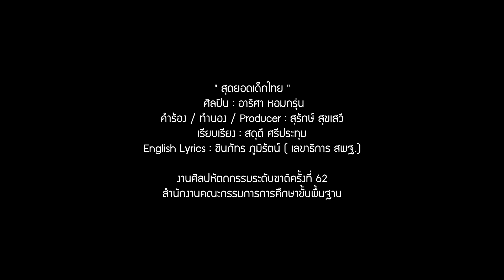สุดยอดเด็กไทย : อาริศา หอมกรุ่น (กวาง - Deerlong) : สพฐ. กระทรวงศึกษาธิการ By สุรักษ์ สุขเสวี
เพลง "สุดยอดเด็กไทย" เป็นเพลงของสำนักงานคณะกรรมการการศึกษาขั้นพื้นฐาน หรือ สพฐ. กระทรวงศึกษาธิการ  ที่ผมแต่งขึ้นเพื่อใช้สำหรับงานศิลปหัตถกรรมแห่งชาติครั้งที่ 62 ของกระทรวงศึกษาธิการ

ในช่วงเวลานั้น บังเอิญผมได้รู้จักและได้เห็นความสามารถในการร้องเพลงของน้องกวาง ตั้งแต่ตอนที่ยังเรียนอยู่ ม.5 ก่อนที่น้องกวางจะเข้าประกวด Thailand Got Talent  คลิปเส้นร้องนี้ ผมุตั้งใจถ่ายไว้เพื่อส่งให้น้องกวางเก็บไว้ดูเล่นๆ แต่เมื่อถ่ายไว้ตั้งแต่ต้นจนจบเพลง ผมเลยนำเอาเพลงที่มิกซ์เสียงแล้ว มาลงเสียงกับเส้นร้องนี้ เชื่อว่าหลายๆคนคงจะรักในความสดใสน่ารักของเธอกันนะครับ

เกร็ดเล็กๆน้อยๆ เกี่ยวกับเพลงนี้คือในช่วงนั้น มีเพลงสัญชาติเกาหลีเพลงหนึ่งชื่อเพลง  Gangnam Style : PSY  ซึ่งยอดวิวสูงเป็นอันดับหนึ่งของโลกในเวลานั้น เรียกกันว่าเป็นเพลงจังหวะแบบ "ควบม้า"  พอทาง สพฐ.มอบหมายให้ผมแต่งเพลงสำหรับงานในปีนี้ ผมเลยนำเสนอว่า ความจริงเพลงไทยเดิมของเรา ก็มีจังหวะ "อัศวลีลา" อยู่  เพื่อให้เกิดสีสันและความสนุก เข้ากับเหตุการณ์ของโลกในวันนั้น ผมเลยนำจังหวะม้าย่องนี้ มาแต่งเป็นเพลงขึ้น คือที่มาของเพลงนี้ครับ

ศิลปิน : อาริศา หอมกรุ่น (กวาง)
คำร้อง/ทำนอง/ Producer : สุรักษ์ สุขเสวี
เรียบเรียง : สดุดี ศรีประทุม
English Lyrics : ชินภัทร ภูมิรัตน์ (เลขาธิการ สพฐ)
ส.พ.ฐ. ศิลปหัตถกรรมระดับชาติครั้งที่ 62 กระทรวงศึกษาธิการ
Mix Down : ปณต สมานไพสิฐ
รับแต่งเพลง : I Feel Fine Music  / 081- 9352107

คนไทยตั้งแต่นานมา มีของล้ำค่าสืบทอดกันมานาน
ภูมิปัญญาความรู้แตกฉาน  เลิศล้ำทุกด้านในความเป็นไทย
ถึงโลกจะเปลี่ยนฉากตอน  เป็นยุคดิจิต้อล ก็ไม่เห็นเป็นอะไร
เอากระเทียมพริกขี้หนูใส่ไป  ประยุกต์มาใช้ ให้ดูเข้าท่า

ใครมี  Ipad  มาแลกมะนาว  ใครมีมะพร้าวมาแลก Tablet
เปิดโลก Internet ด้วย Tablet ตะละลา

*พวกเราคือสุดยอดเด็กไทย  มุ่งมั่นตั้งใจก้าวไปข้างหน้า
สร้างสรรค์แบบอย่างด้วยปัญญา  เสริมคุณค่าแห่งความเป็นไทย
ให้โลกได้เห็นวัฒนธรรมไทย

ประเทศอื่นเขาเพิ่งหัดควบม้า  อัศวลีลาของเรานั้นก็มี
เพลงเราดังมาร้อยกว่าปี อันโน้น อันนี้  เอ๊ะใครตามใคร
ดนตรี  ศิลปะ กีฬา  นาฏศิลป์ท่วงท่าเอกลักษณ์ความเป็นไทย
หัตถกรรมทุกภาคมากมาย  ยังร่วมสมัย  และมีคุณค่า

นอย นอย นอย นอย นอย   นา นา นา นา นา..
เอ้า..โอ้ละเห่ เอ๊ย โอละชา  จัดเต็มของเรา แต่ของเขาก็มา
Solo / ซ้ำ * และ

We are the proud Thai kids
We are determined to move forward
Searching for the great wisdom
to serve the future of the land
Supremacy with Grace and Wisdom